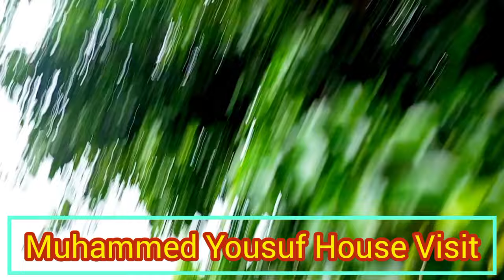Muhammad Yusuf house Lahore|Pakistani Cricketer houses tour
Pakistani legendary player Muhammad Yusuf House visit 1st Time on YouTube🥰 Dosto ham sab players k ghar ko visit krhy hanor apko bhi dikha rhy ha babar azam ka bhi visit kia plz hame support kre ap log🥰پاکستانی پلیر محمد یوسف کا گھر دیکھا 😍
Mohammad Yousuf PP SI (Punjabi, Urdu: åu g a;
formerly Yousuf Youhana, låag, born 27 August
1974) is a Pakistani cricket coach and former
cricketer and captain, who played all three formats. [2]
Prior to his conversion to Islam, Yousuf was one of
the few Christians to play for the Pakistan national
cricket team.[3][4] Yousuf scored 1,788 runs in 2006
which is a world record for most runs scored in a year
in tests at an average of almost 100.[5)
Yousuf was banned from playing international cricket
for Pakistan by the Pakistan Cricket Board on 10
March 2010, following an inquiry into the team's
defeats during the tour of Australia.[6] An official
statement was released by the Pakistan Cricket
Board, saying that he would not be selected again
because he had created disciplinary problems and
infighting within the team.[6]
In reaction to the ban, Yousuf announced his
retirement from international cricket on 29 March
2010.[7] However, following Pakistan's disastrous first
Test against England in July/August 2010, PCB
decided to ask Yousuf to come out of retirement. [8]
Early life
Yousuf was born in Lahore, Punjab, Pakistan to a
Punjabi Christian family. His family belongs to the
Chuhra community, the Chuhra's being Dalits or
untouchables who converted to Christianity en masse
during the British colonial era in order to escape from
the Hindu caste system.[9] His father Youhana
Maseeh worked as a sweeper at the railway station,
the family lived in the nearby Railway Colony.[10] As a
boy, he couldn't afford cricket gear and played street
cricket with his brother's taped tennis ball and wooden
planks. As a 12-year-old, he was spotted by the
Golden Gymkhana, and he subsequently joined
Lahore's Forman Christian College and continued
playing until stopping abruptly in early 1994.[11][12)
Yousuf, hailing from a poor background, was plucked
from the obscurity of a tailor's shop in the slums of
the eastern city of Lahore to play a local match in the
1990s. His well-crafted shots attracted attention and
he rose through the ranks to become one of Pakistan's
best batsmen. He was set to work at a tailor's when
he was pulled back by a local club was short of
players. They called him to make up numbers and
made a hundred which led to a season in the Bradford
Cricket League, with Bowling Old Lane, and a path
back into the game.[11]
Conversion to Islamļedit]
Until his conversion to Islam in 2005, Yousuf was the
ourth Christian (and fifth non-Muslim overall) to play
for the Pakistan cricket team, following in the
footsteps of Wallis Mathias, Antao D'Souza and the
Anglo-Pakistani Duncan Sharpe.[13] He also has the
distinction of being the first and so far only
non-Muslim to captain the country, leading the team in
the 2004-05 tour of Australia where he scored a
century in the Boxing Day Test at the Melbourne
Cricket Ground. He converted to Islam after attending
regular preaching sessions of the Tablighi Jamaat,
Pakistan's largest non-political religious grouping,
whose preachers include Yousuf's former teammate
Saeed Anwar and his brother. His wife Tania
converted along with him and adopted the Islamic
name Fatima. However, the news was kept private for
three months due to family reasons as well as his own
decision to practice his faith, before his
announcement of their conversion publicly in
September 2005.[14][15] "1 don't want to give Yousuf
my name after what he has done", his mother was
quoted as saying by the Daily Times newspaper. "We
came to know about his decision when he offered
Friday prayers at a local mosque. It was a shock", his
mother was reported as saying. Howeve, Yousuf told
September 2005.[14[15] "I don't want to give Yousuf
mother was reported as saying. However, Yousuf told